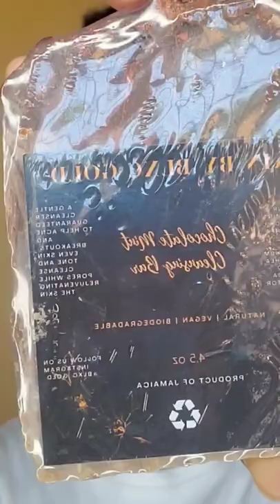Skin Care Routine ft Blxc Gold💛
Updated Skin Care Routine 🤎💛🤎 ft @blxc_gold (find them on Instagram)

First I went in with their new 🍫 Chocolate Mint soap bar. It felt like I literally had chocolate on my face, smells soooo goooooood. It also did get the job done, my face felt super clean after.

I then went in with their Turmeric &  Lemon Body Polish 🍋to exfoliate my face to remove any remaining residue and to give my skin a deeper cleanse. It is great for the whole body, especially those annoying razor bumps. This is my absolute favourite, it smells amaaaazing and felt so good on my face.
P.S I have maskne so I will definitely be using this more often to fade away the dark spots and even back my skin tone.

I then went in with my 🌿Herbal Infused facial serum by @blxc_gold which is now a staple in my skincare routine, to moisturize my face. It's also great for hormonal acne.

I also tried their 🍫Double Chocolate Whipped Body butter, it has a great tropical scent and a ton load of moisture. We cant be looking ashy in the street okurrrrrrrr!!!
It is Formulated with Shea, cocoa, and mango butter! Can't get any more buttery than this!